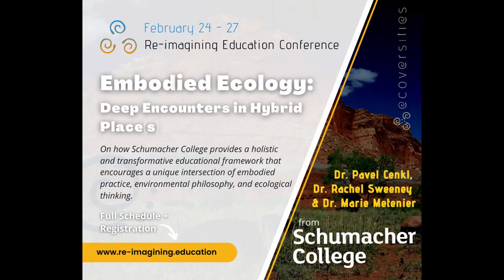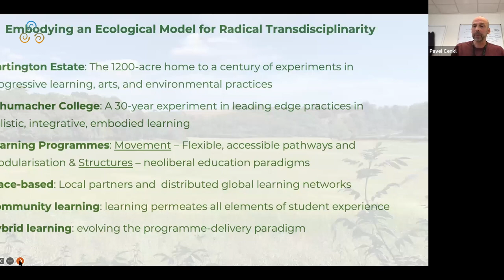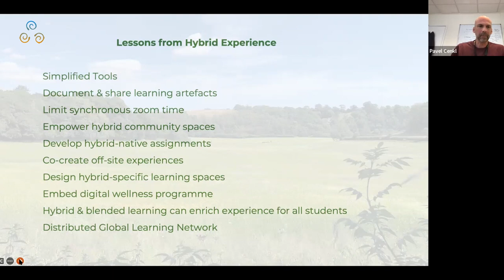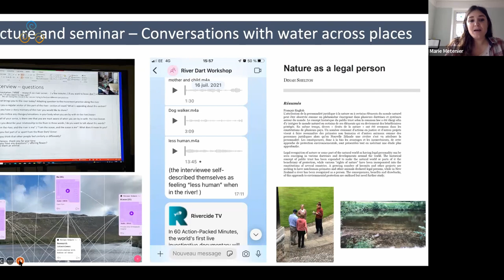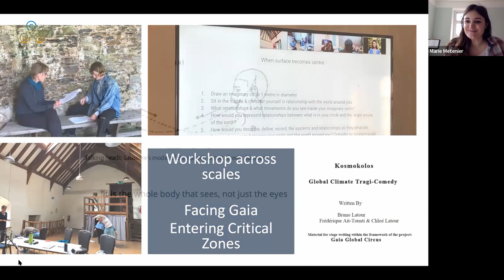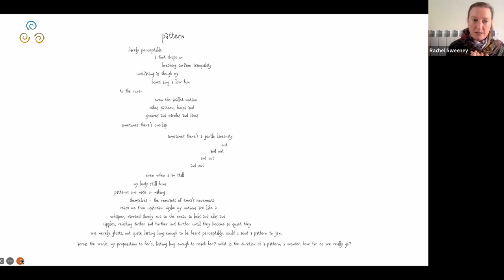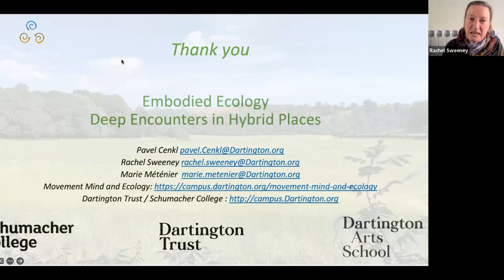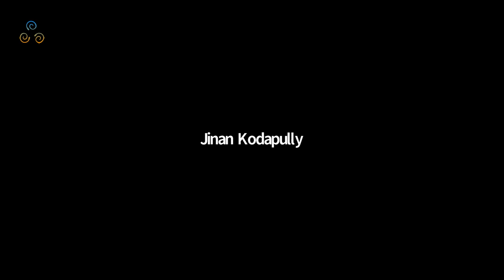Embodied Ecology / Deep Encounters in Hybrid Place(s): Schumacher College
Movement, Mind and Ecology is a Master’s program offered through Schumacher College, UK which connects communities across different geographic locations using an hybrid teaching framework that recognises the potential of transformative education across disciplines. This program aims through transdisciplinary embodied practice delivered across hybrid platforms, to connect global students across different ecological worlds through movement-based thinking and immersive encounters with the more-than-human. In the context of our global pandemic, we recognise the importance of promoting and connecting resilient learning communities mapping across bio-regions in response to distinct ecological challenges moving at different scales. This paper will reflect on how Schumacher College provides a holistic and transformative educational framework that encourages a unique intersection of embodied practice, environmental philosophy, and ecological thinking.

Speakers Bios:
Dr. Pavel Cenkl is Head of Schumacher College, and oversees Programme Development for Movement, Mind, and Ecology.

Dr. Rachel Sweeney is Programme Lead and Senior Lecturer for Movement, Mind, and Ecology at Schumacher College.

Dr. Marie Metenier is Associate Lecturer for Movement, Mind, and Ecology at Schumacher College.

This session was recorded at the Re-Imagining Education Conference 2.0, hosted by the Ecoversities Alliance and partnering organizations and communities from around the world. It is an annual online conference to radically re-imagine the future of higher education. In 2022, it was held from February 24th to the 27th.